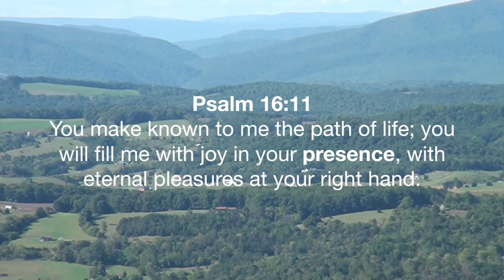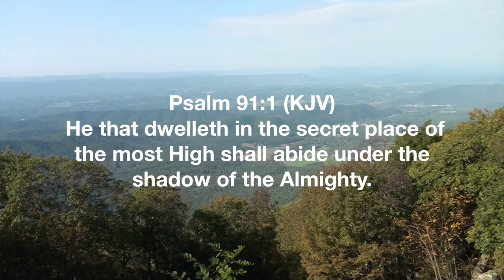Get Alone with God in Silence by Len Paxton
Virginia October 2016